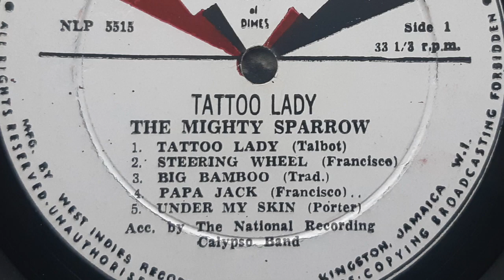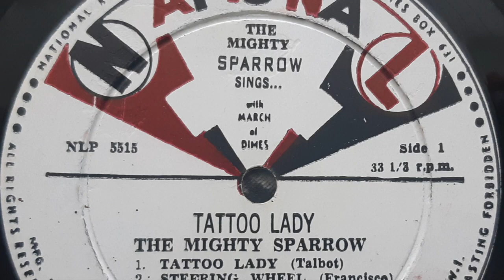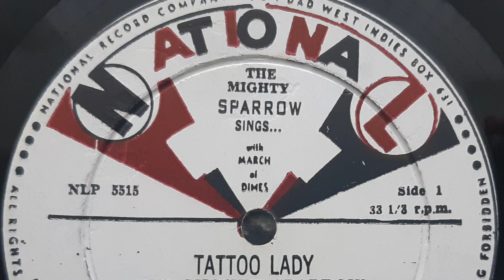The Mighty Sparrow -The Big Bamboo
Classic 1950s calypso from The Mighty Sparrow.